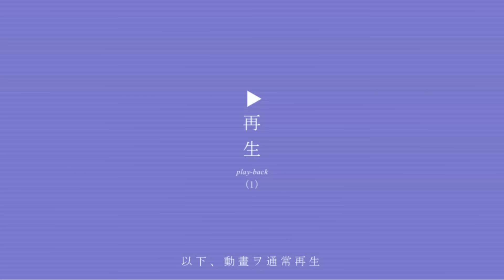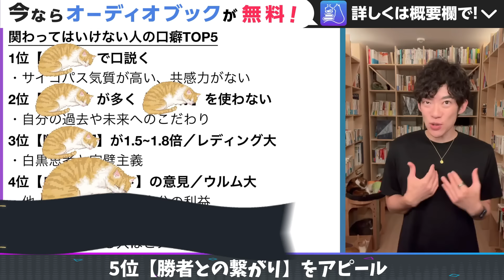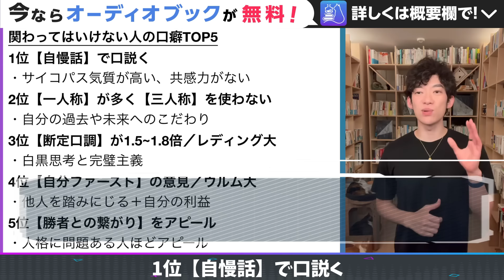【何があっても関わってはいけない人の口癖TOP5】意識して聞くと異常に”あの言葉”が多いです！仕事や恋愛でも厄介な存在になるので、関わらないのが吉です！参考にしてみてください！【DaiGo 切り抜き】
0:00 【関わってはいけない人の口癖TOP5】
1:19 5位【勝者との繋がり】をアピール
3:32 4位【自分ファースト】の意見
5:07 3位【断定口調】が1.5～1.8倍
6:59 2位【一人称】が多く【三人称】を使わない
8:36 1位【自慢話】で口説く